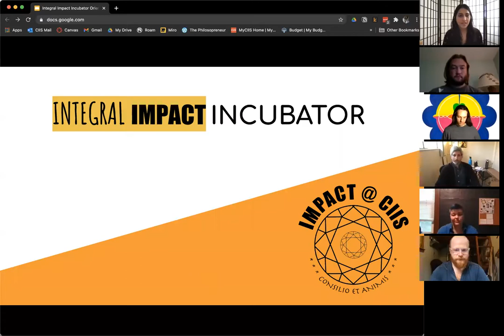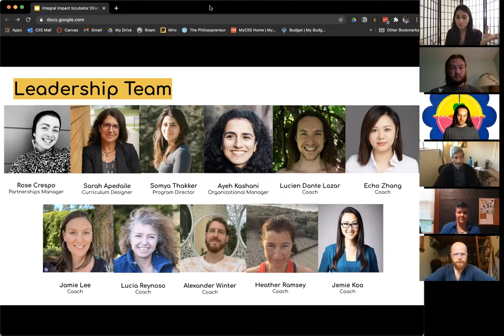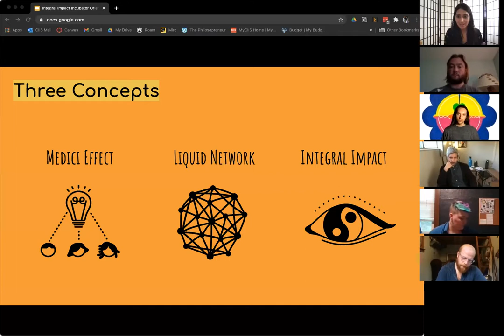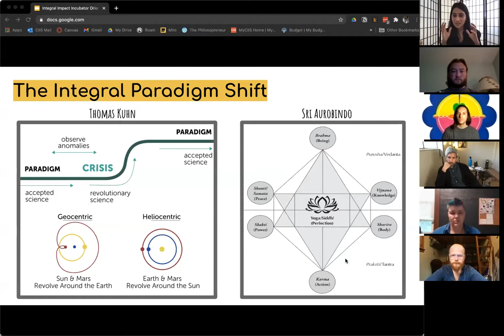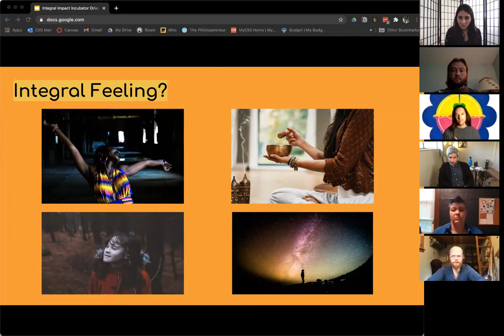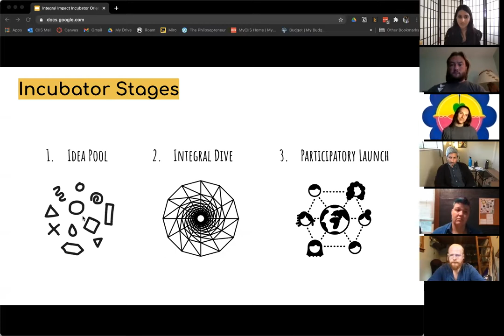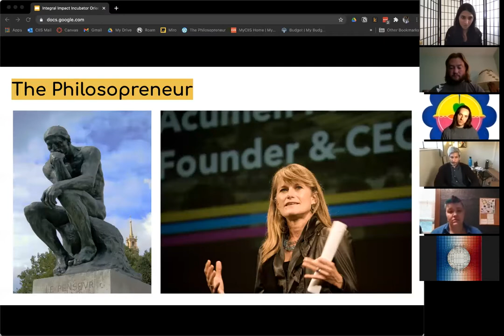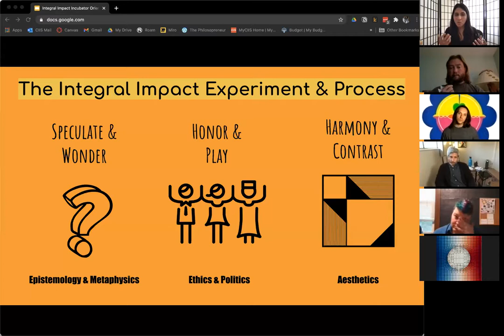Integral Impact Incubator Orientation + Idea Pool Beneficence Workshop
Somya Thakker (Program Director) gives a short introduction, followed by Lucien Dante Lazar's (Coach) workshop.